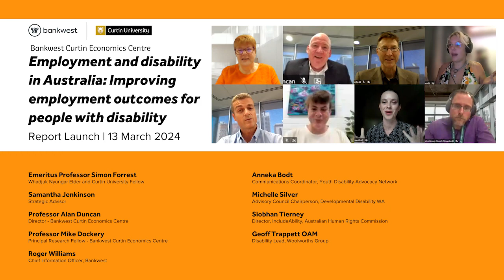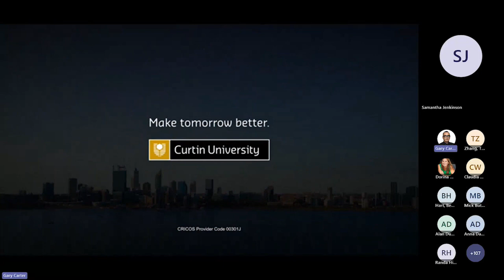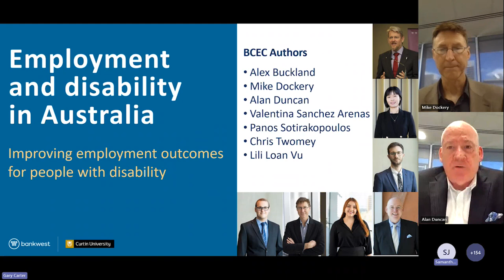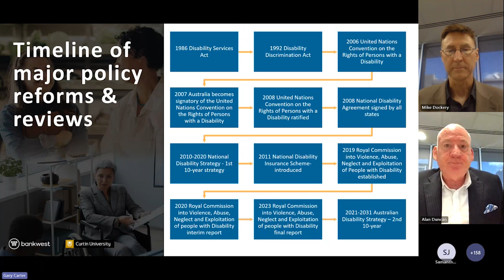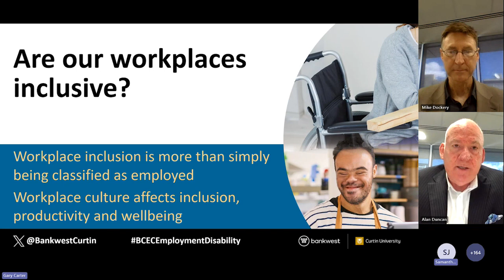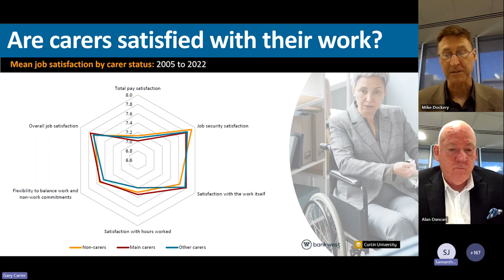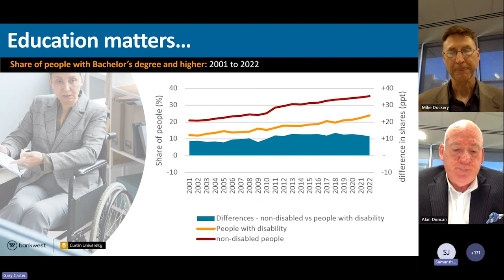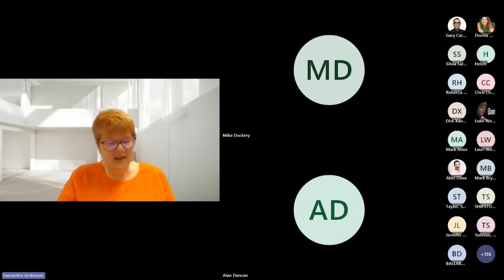Employment and disability in Australia 2024 online report launch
The Bankwest Curtin Economics Centre launched their new report, Employment and disability in Australia, on Wednesday 13 March 2024.

The new report finds that increasing employment of people with disability by 10 per cent could add $16 billion to economic output each year.

And aside from the obvious underutilsation of the talents of people with disability, the opportunity to work is fundamental to living a fulfilling life and to achieving autonomy and independence.

Facilitator
Samantha Jenkinson

Emeritus Professor Simon Forrest, Curtin University

Speakers
Roger Williams, Chief Informaiton Officer, Bankwest

Professor Mike Dockery, Principal Research Fellow, Bankwest Curtin Economics Centre

Professor Alan Duncan, Director, Bankwest Curtin Economics Centre

Anneka Bodt, Communications Coordinator, Youth Disability Advocacy Network (YDAN)

Michelle Silver, Advisory Council Chairperson, Developmental Disability Western Australia

Siobhan Tierney, Director, IncludeAbility, Australian Human Rights Commission

Geoff Trappett OAM, Disability Lead, Woolworths Group